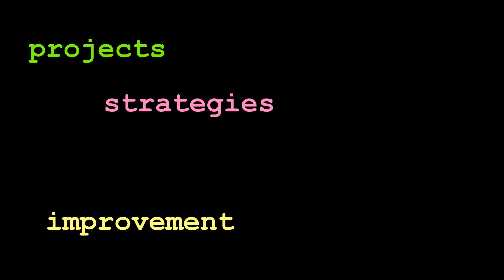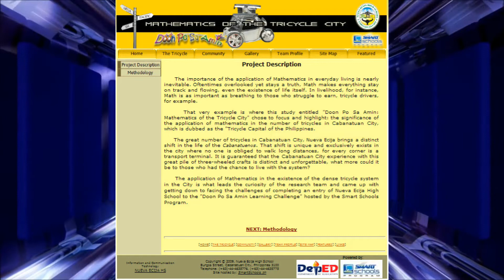Community Research Project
NEHS - Community Research Project